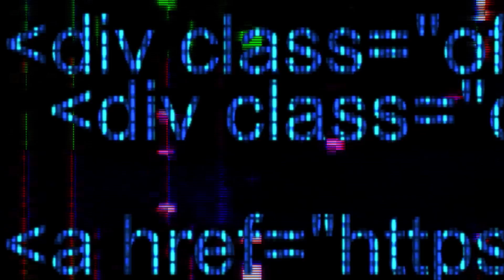T3rezzy - All Love ( Official Video )